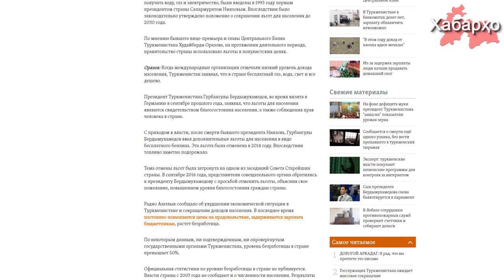Аэропорт в Туркменистане попал в Книгу рекордов Гиннеса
26 февраля 2018 года при участии президента Туркменистана Гурбангулы Бердымухамедова введён в строй Международный аэропорт в административном центре Лебапского велаята – Туркменабада.